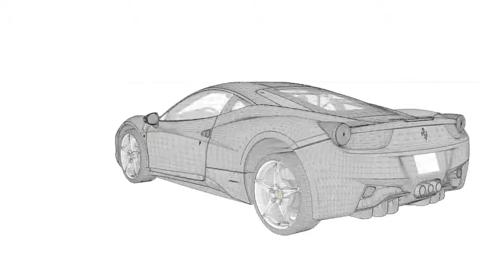Animation - Cars Models - Cinema 4D